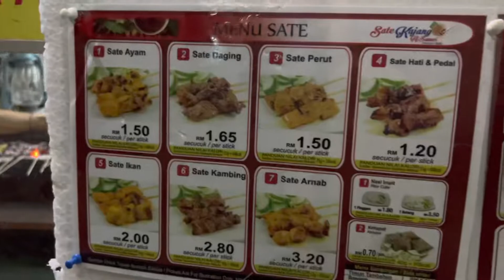Cari makan di kedai satay kajang popular tapi kecewa sebab……